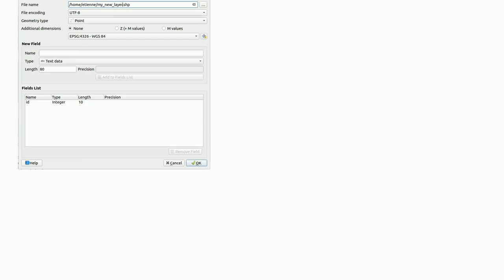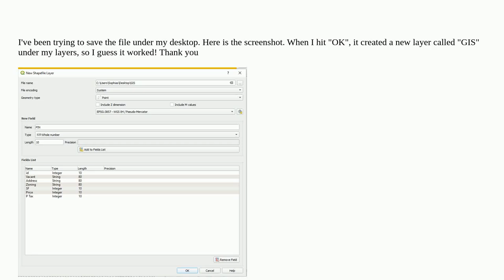Gis: "Permission denied" error when trying to create shapefile layer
"Permission denied" error when trying to create shapefile layer

A special thanks goes out to the community

  shapefile layers qgis